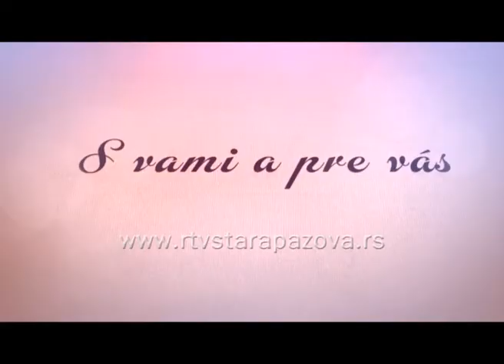S vami a pre vas, 191emis , IV deo